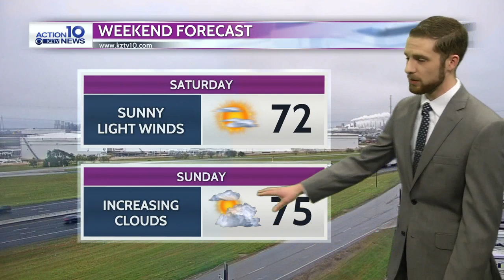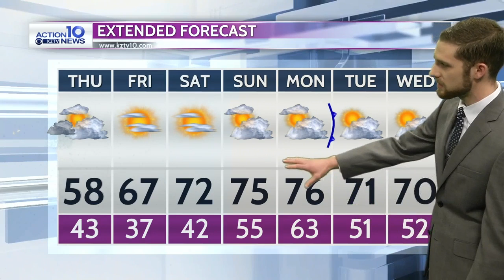Action 10 Weather January 2, 2019